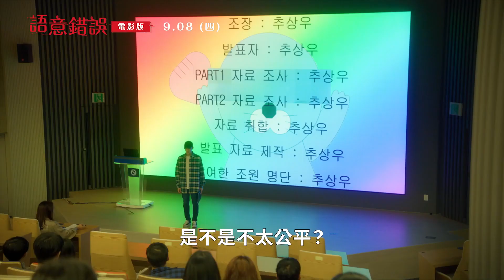《語意錯誤電影版》最新中文電影前導預告 HD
【語意錯誤電影版】
最新中文正式電影預告 9月8日上映